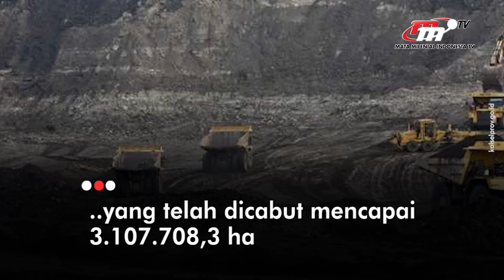2.065 Izin Usaha Pertambangan Dicabut Pemerintah per Agustus 2022 | Flash News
Pemerintah Cabut 2.065 Izin Usaha Pertambangan (IUP) per Agustus 2022. Menteri Investasi, Bahlil Lahadalia menjelaskan pencabutan izin dari 2078 IUP yang sudah tercabut sebanyak 98,4 persen.

Penulis Naskah:
Giftson Ramos Daniel
Popi Rahmaruyesa

Grafis:
Nurul Khotimah